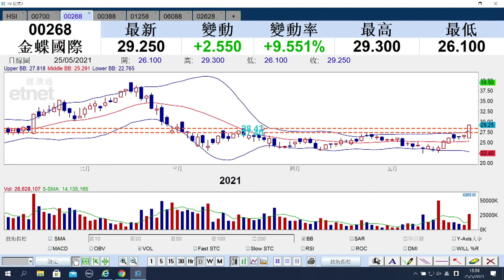【ET講股通】（精華）金蝶（00268）股價升近一成是否轉勢？孫運喜：呼之欲出（2021年5月25日）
金蝶國際（00268）股價今日大升近一成，是否走勢轉強？《ET講股通》主持孫運喜教你如何睇位分析，買賣策略如何。